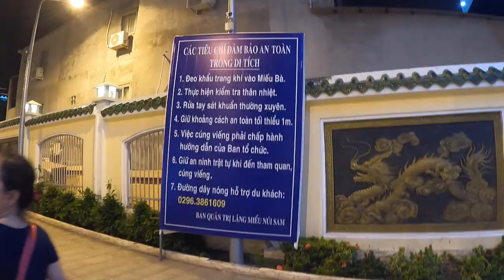Toàn Cảnh Miễu Bà Chúa Xứ - Chùa Bà Châu Đốc An Giang | CHAU DUC CHANNEL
Miễu Bà Chúa Xứ Châu Đốc An Giang
Miếu Bà Chúa Xứ Núi Sam tọa lạc nơi chân núi Sam, trước thuộc xã Vĩnh Tế, nay thuộc phường Núi Sam, thành phố Châu Đốc, tỉnh An Giang, Việt Nam. Đây một di tích quan trọng của tỉnh, của khu vực. Việc thờ cúng Bà Chúa Xứ được xem trong tín ngưỡng thờ Mẫu Việt Nam